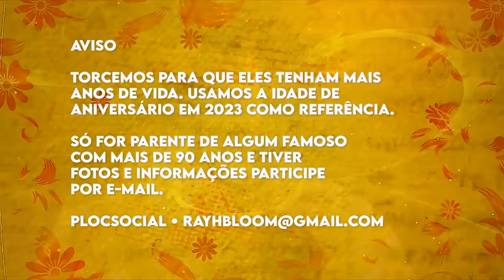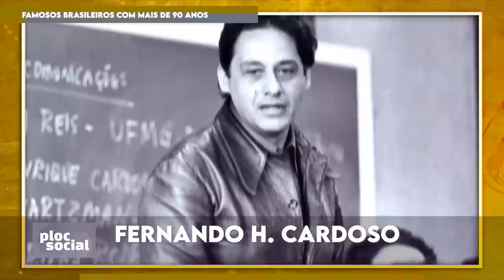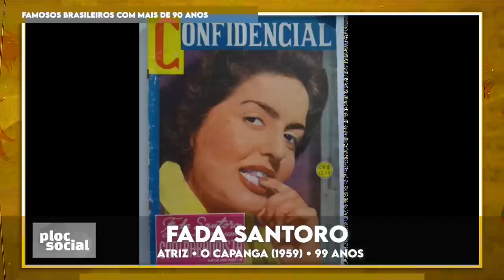42 FAMOSOS BRASILEIROS QUE TEM MAIS DE 90 ANOS DE IDADE, ATORES, ATRIZES DE NOVELAS, CANTORES DE GRA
Confira e veja nessa vídeo uma lista com grande atores brasileiros com mais de 90 anos de idade, vários que marcaram nossa história em novelas da TV, filme no cinema e quem sabe grandes sucesso imortalizados em nossa música e ainda seguem trabalhando e fazendo muito sucesso. Quem desse atores, atrizes e cantores nonagenários mais marcou sua vida, me conta, deixa seu comentário.

20 ATORES COM MAIS DE 90 ANOS QUE AINDA ESTÃO VIVOS e VOCÊ NÃO SABIA!
Famosos com mais de 90 anos vivos 00:04
Curta e compartilhe 00:10
Abertura do vídeo 00:15

Elizabeth Hartmann - 90 anos 00:37
Beatriz Lyra - 90 anos 01:07
Ary Fontoura - 90 anos 01:37
Othon Bastos - 90 anos 02:07
Carmen Veronica - 90 anos 02:37
Francisco Cuoco - 90 anos 03:07
Nair Amôrim - 90 anos 03:37
Jaqueline Lawrence - 91 anos 04:14
- Top Model, Dancin Days e Zorra
Lana Bitencourt - 91 anos 04:44
Ziraldo - 91 anos 05:14
- Criador do Menino Maluquinho
Leo Batista - 91 anos 05:44
- Apresentador do Globo esporte, Esporte Espetacular, Campeonato Brasileiro.
Stênio Garcia - 91 anos 06:14
- Carga Pesada, O rei do Gado, Amor de mãe.
Silvana Lopes - 92 anos 06:44
Zagallo - 92 anos 07:14
Treta campeão mundial com a seleção brasileira de futebol.
Já faleceram Pelé e Garrincha.
Fernando Henrique Cardoso - 92 anos 07:44
Mauro Mendonça - 92 anos 08:14
Marido da atriz Rosa Maria Murtinho
Sílvio Santos - 93 anos 08:53
Apresentador, empresário e dono do SBT.
Rogério Marcico - 93 anos 09:23
Haroldo Costa - 93 anos 09:53
Tony Tornado - 93 anos 10:23
Ator da novela Amor Perfeito
Monah Delacy - 93 anos 10:53
Mãe de Christiane Torloni
Homero Kossac - 93 anos 11:23
Antôno Barros - 93 anos 11:53
Sebastião Campos - 93 anos 12:23
Lima Duarte - 93 anos 12:53
Ator de Roque Santeiro e Fuzuê
José Sarney - 93 Anos 13:23
Politico e ex-presidente do Brasil
Edney Giovenazzi - 93 anos 13:53
Ator da novela Selva de Pedra, Irmãos Coragem e Felicidade que já partiram.
Selma Lopes - 94 anos 14:32
Dubladora de Os Simpsons e esposa de Zacarias de Os trapalhões
José Santa Cruz - 94 anos 15:02
Dublador da Família Dinossauro e Caverna do Dradão.
Fernanda Montenegro - 94 anos 15:32
Atriz do filme Central do Brasil
Nathalia Timberg - 94 anos 16:02
Uma das melhores atrizes do mundo.
Lolita Rodriguês - 94 anos 16:32
Entrevista de Jo Soares, Hebe Camargo e Nair Belo um marco da TV.
Joyce de Oliveira - 94 anos 17:02
Atriz de Elas por Elas e Rainha da Sucata
Dorinha Duval - 94 anos 17:32
- Atriz de O bem amado, mãe de Carla Daniel e esposa de Daniel Filho.
Pedro Farah - 94 anos 18:02
Humorista do Zorra e A praça é nossa.
Clementino Kele - 95 anos 18:41
- Marido da Atriz Chica Xavier de Escrava Isaura que morreu de câncer.
Cid Moreira - 95 anos 19:11
- Apresentador do Jornal Nacional, Fantástico e Globo Repórter, gravou a Biblia Sagrada.
Eliane Lage - 95 anos 19:41
Atriz da Companhia de Cinema Vera Cruz: Sinha Moça e Caiçara
Laura Cardoso - 96 anos 20:11
- Novelas Mulheres de Areira, Chocolate com Pimenta e Vale Tudo.
Berta Loran - 97 anos 20:41
- Humorista, Vedete e atriz da Escolinha do Professor Raimundo.
Fada Santoro - 99 anos 21:11
Uma das primeiras atrizes do cinema brasileiro largou a carreira para ser dona de casa.
Carlos Gonzaga - 99 anos 21:41
- Cantor mais velhos ainda vivo no Brasil gravou o sucesso Diana nos anos 1950.

Contribuição para o vídeo dos atores entre 80 e 90 anos:
Elisabeth Gasper,
Maria Luísa Castelli,
Maria Pompeu
Iris Bruzzi
Ilva Nino
Norma Blum,
Darlene Glória,
Valderez de Barros,
Telma Elita,
Neide Aparecida,
Brigite Blair ,
Miriam Persia,
Miriam Teresa
Alaíde Costa
Ellen de Lima
Regina Vianna
Célia Coutinho
Olivia Camargo
Maria Célia Camargo,
Carmen Marinho,
Arlete Montenegro
Celeneh Costa
Karin Rodrigues,
Miriam Mehler ,
Noira Mello.
Rogério Fróes,
Renato Borghi
Jorge Coutinho,
Paulo Figueiredo .
Emíliano Queiroz
 Carlos Koppa,
Carlos Alberto de Nobrega
José Augusto Branco
Paulo Araújo
Nilson Conde

Famosos com mais de 80 e 90 anos do brasil, cantores com mais de 80 e 90 anos, atores e atrizes de novelas com mais de 80 e 90 anos, atores com mais de 100 anos de vida, famosos mais velhos ainda vivos do brasil, artistas que mais viveram da tv, atores mais idosos das novelas da tv e filmes, famosos com quase 100 anos de idade e ainda trabalhando, quem é o ator e atriz mais velho da tv e do cinema,